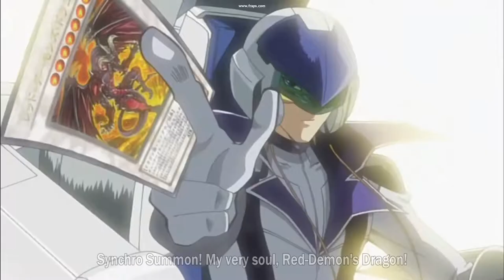RED DEMON'S DRAGON - Yu-gi-oh Master Duel